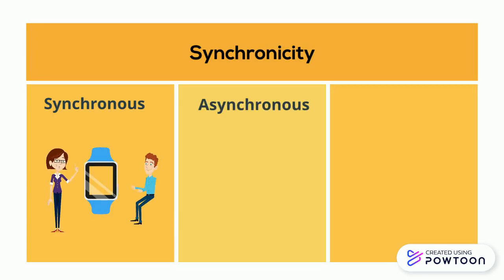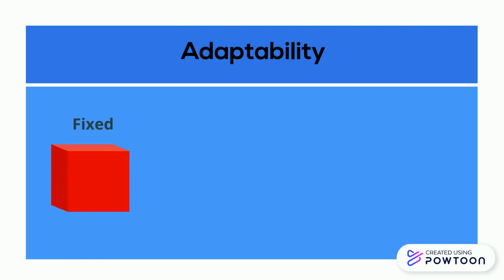The Modalities of E-learning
Instructors can use a variety of e-learning modalities in order to deliver their courses in the Digital Learning Environment. E-learning refers to learning that is done using a variety of teaching technologies and media tools and is typically delivered over the Internet. This video goes over the different modalities of e-learning and which one would work best for your course.